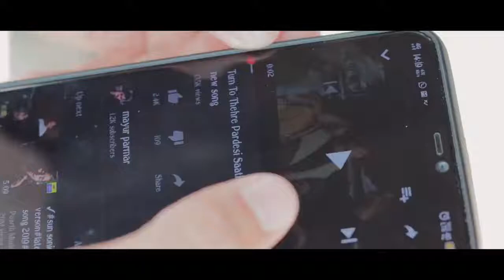Tum Toh Thehre Pardesi by Rubel Hossain